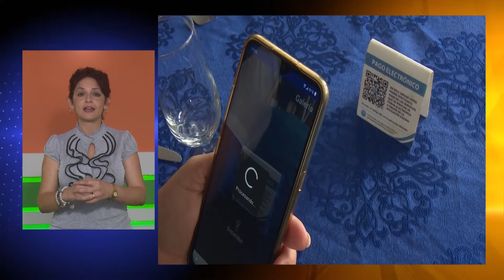Pinar del Río: las alertas de la bancarización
Con la entrada en vigor del proceso de bancarización, en agosto pasado, han decrecido las operaciones de extracción de efectivo. Sin embargo, hay cifras en rojo que indican que no hay correspondencia entre el número de operaciones mediante pagos electrónicos con el aumento de entidades que han contratado los servicios de las pasarelas. Sobre el tema, reflexiona la periodista Dorelys Canivell Canal.